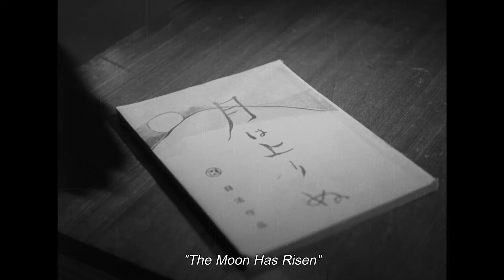THE MOON HAS RISEN - TRÁILER CINESA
El viudo Mokichi Asai reside con sus tres hijas en Nara. Chizuru, la mayor que también ha enviudado; Ayako, la hija mediana que no muestra interés alguno en abandonar la casa familiar; y Setsukom, la más joven de las tres. Setsuko y su amigo Shoji, un atractivo inquilino de la familia, instigan el romance entre la tímida hermana mediana y un viejo amigo de él.